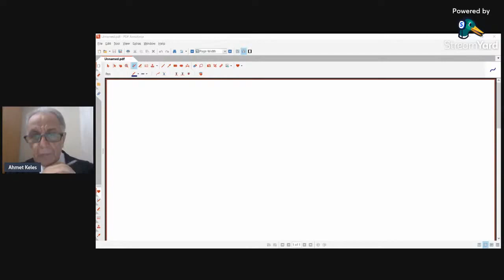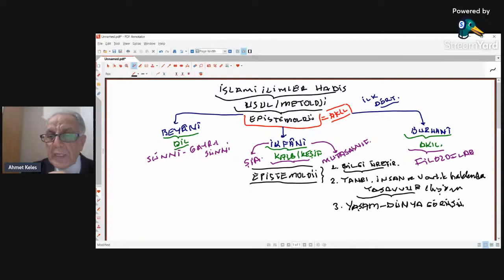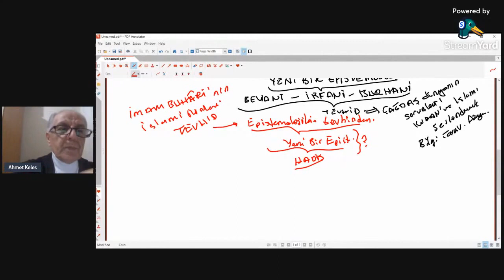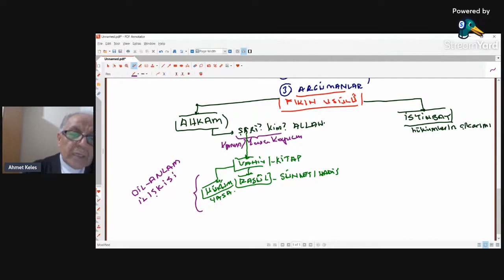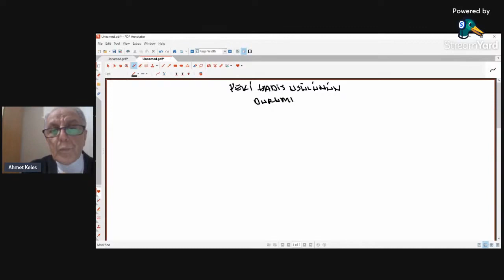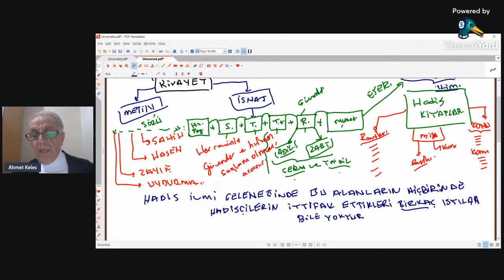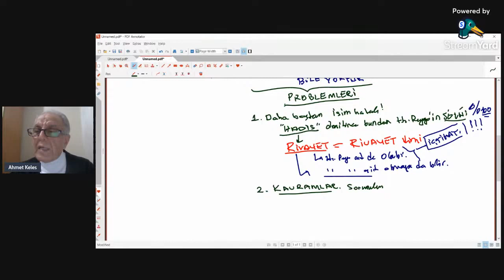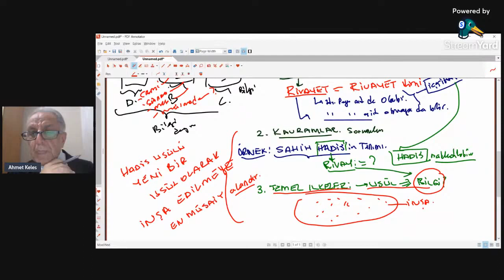İslami İlimler ve Hadis 2. Bölüm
Ahmet Keleş
Dicle Üniversitesi
İlahiyat Fakültesi
Hadis Anabilim Dalı Öğretim Üyesi
HADİS KURAN İLİŞKİSİ
Tarihsellik
Evrensellik
Kuran
Kur'an